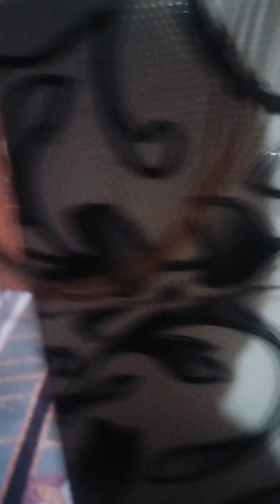16 May 2024